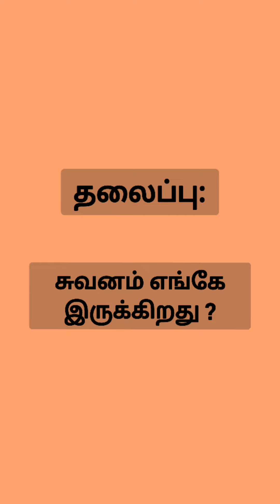2️⃣1️⃣9️⃣|தந்தை தாய்ப் பேண் | எங்கே என் சுவனம| Riyadhus Salihin | By Qaiyoom Baqavi